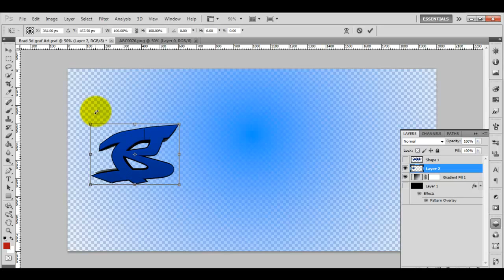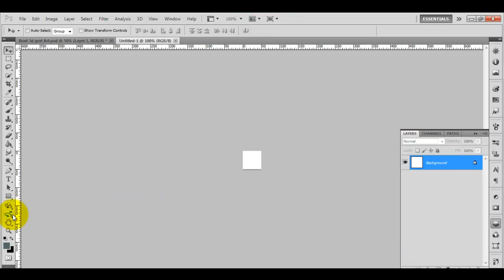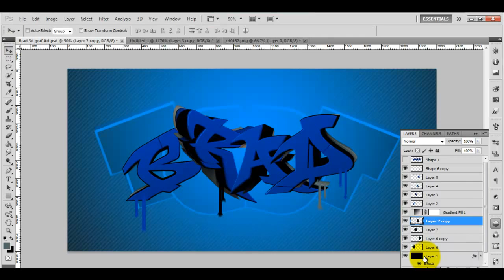Speed Art-Destop background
i know its not that good but its my first speed art  shall get better the more i do.